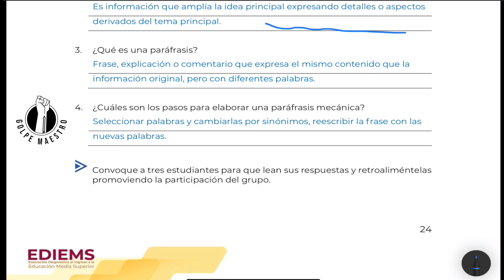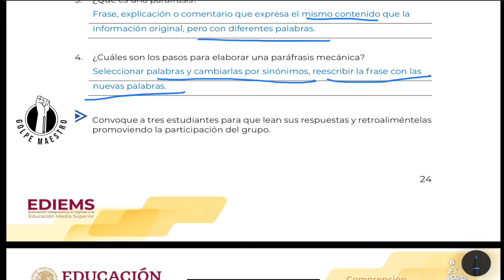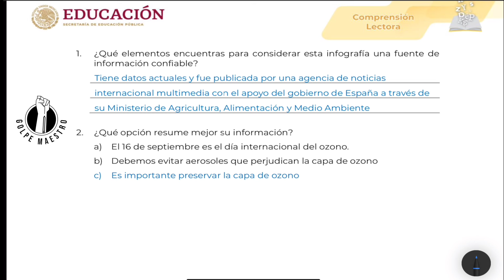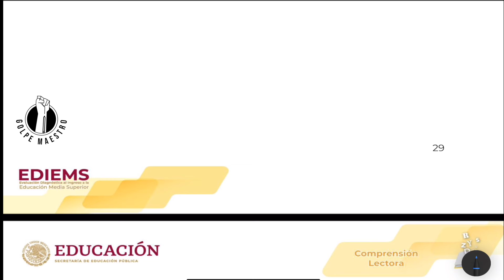EDIEMS - Propedéutico - Comprensión Lectora - Sesión 4 Contestado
Manual del curso De Inducción y Propedéutico para entrar al Bachillerato EDIEMS de la Materia de Comprensión Lectora - Cuarta Sesión